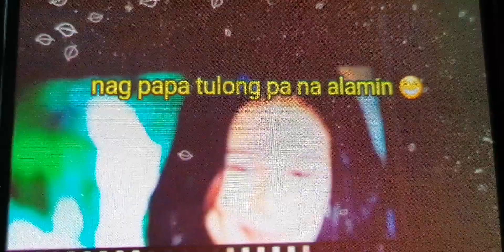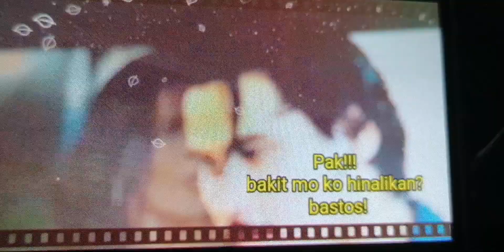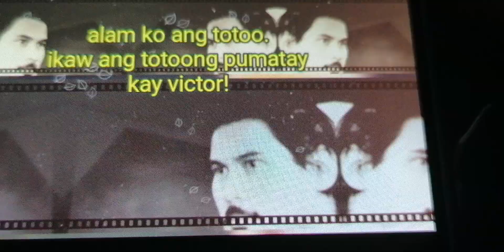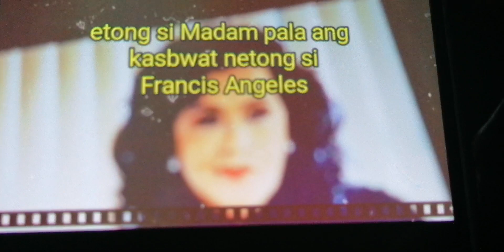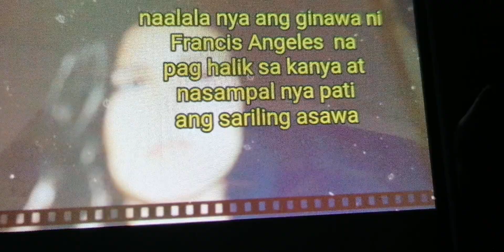Ang Sayo Ay Akin October 29